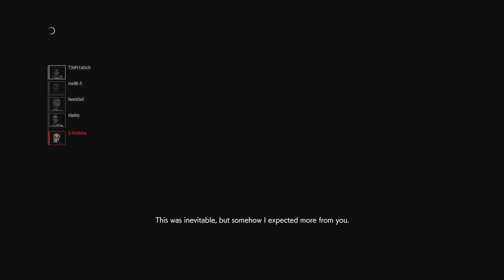RESIDENT EVIL RESISTANCE_20210514202309